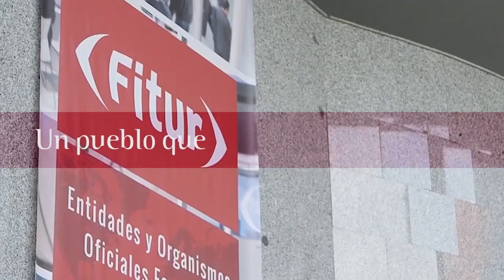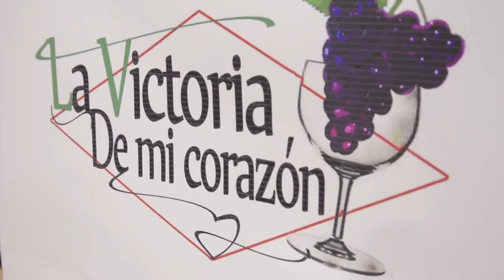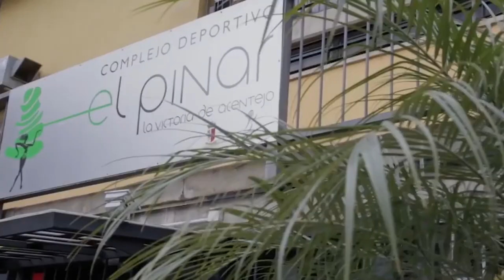Entrevista a Juan Antonio García, Alcalde de La Victoria de Acentejo